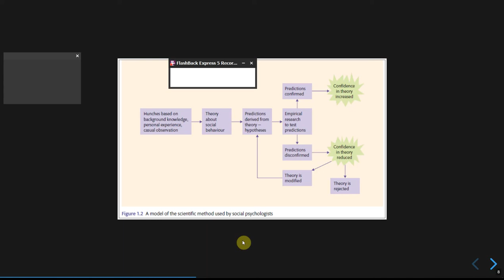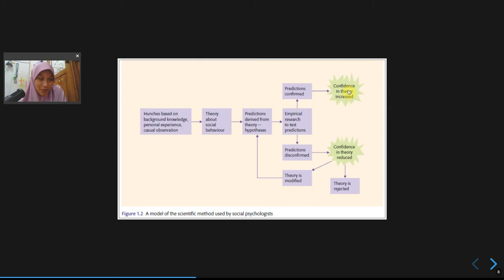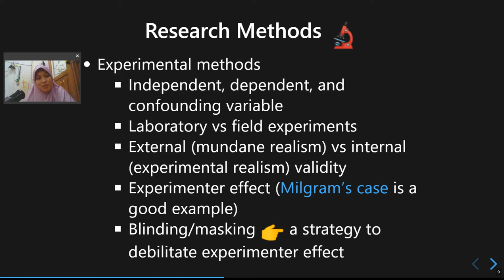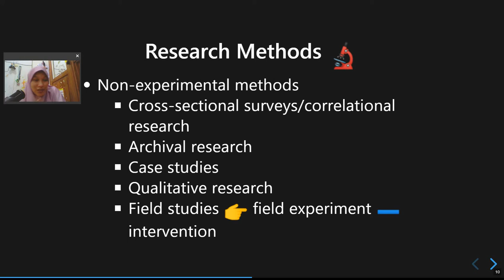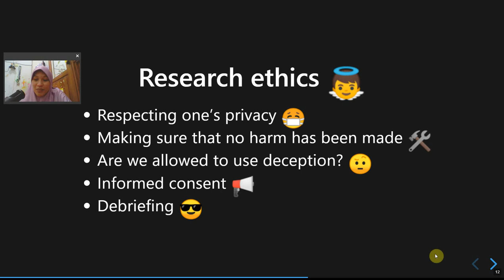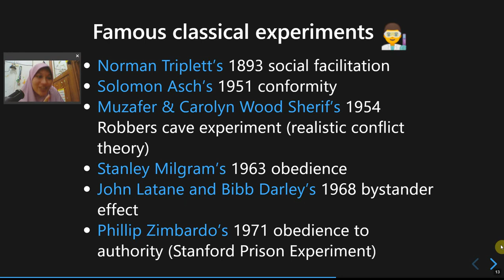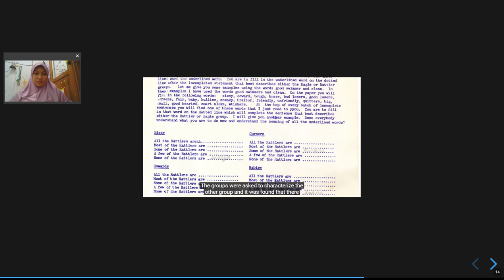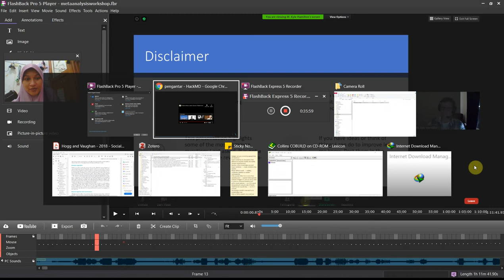Pertemuan 1: Pengantar Psikologi Sosial (Bagian 2)